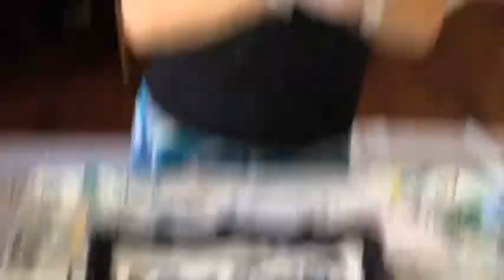#658 Serving Up Something Different - Serving Tray Double Bloom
LE GALERISTE STORE

               NEED SUPPLIES?     SAVE MONEY!

PRODUCT DISCOUNT LINKS AND CODES

ColourArte Mediterranean Blue
ColourArte Moon Beams
ColourArte Snap Dragon
ColourArte Payne's Gray
ColourArte Vivid Enamel used in my Pouring Medium
Deco Art 24K Gold

Cake Spinner
Puppy Pool
Puppy Pads
Blow Dryer
Respirator Mask
Liquitex Pouring Medium
Liquitex Soluvar Varnish
JO Sonja Varnish
Golden GAC 800
16" Round Wood Medallions
Artist Canvas Panels 11" X 14"
Blow Torch
Torch Refills
Digital Scale
Heat Gun
Master Air Brush
Dremel 3000 Grinder
World's Smallest Blow Dryer

TECHNIQUES & TIPS Compilation TUTORIAL VIDEO

Kathleen Miller